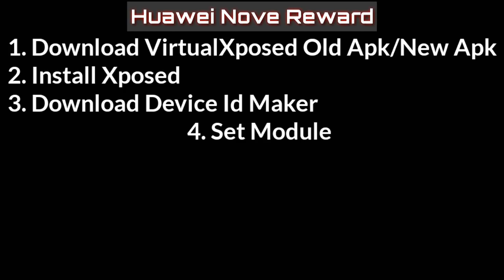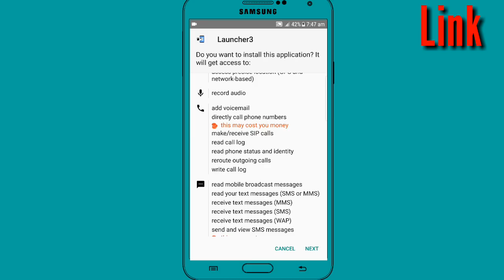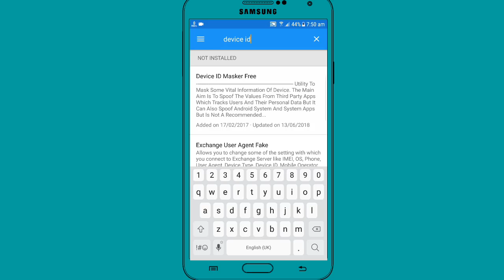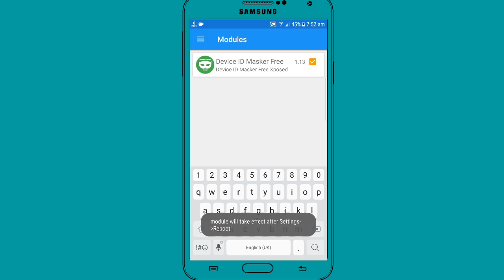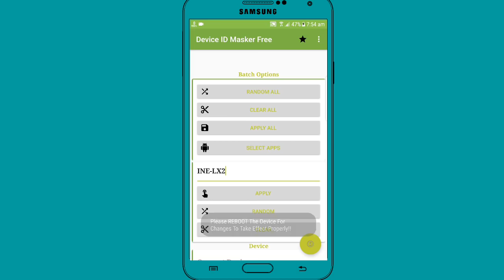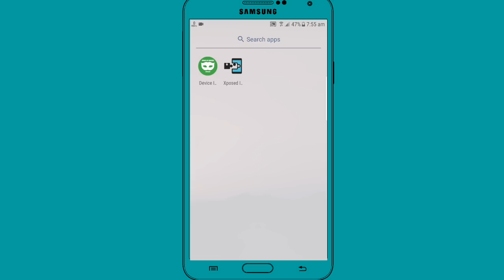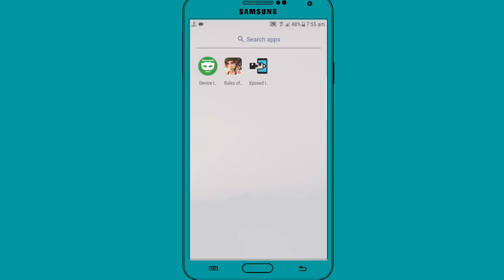Rules Of Survival How to Get Huawei Nova Reward Non rooted Phone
🎒MY EQUIPMENTS📣
📱Phones: Samsung Galaxy S6 Edge
🎥Mobile Recorder: DU Recorder
💻Computer: Dell Inspiron 15 Corei5
🎞Video Editor: KineMaster Pro
🎨Thumbnails: Pixlr and PicsArt

PS:
-I don’t just give Diamonds to random people so please stop asking me to give you some.

🚫Beggar comments like “GIVE ME DIAMONDS” are automatically deleted❎

🕹GAME I.D🎮

🎮ROS Asia Server-: TheKrazyDeepak📱